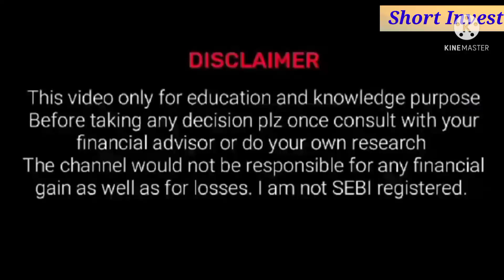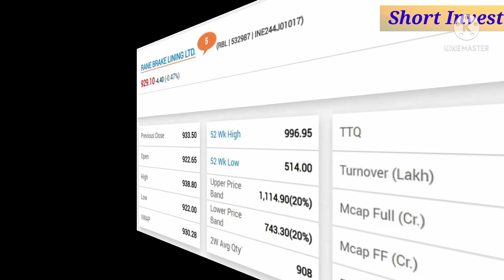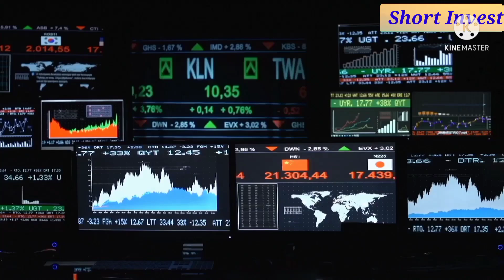Upcoming Week Dividend Share